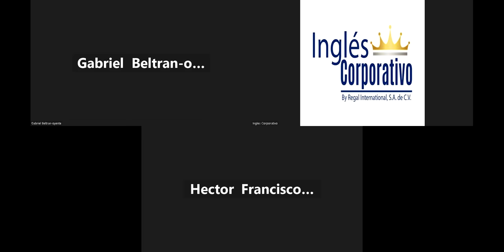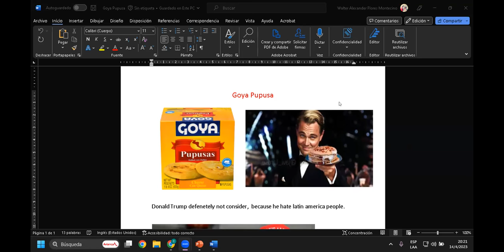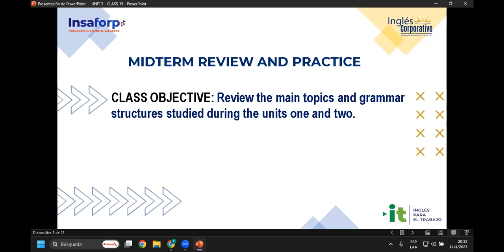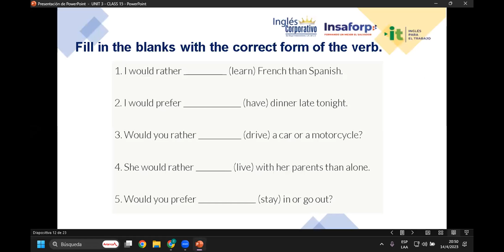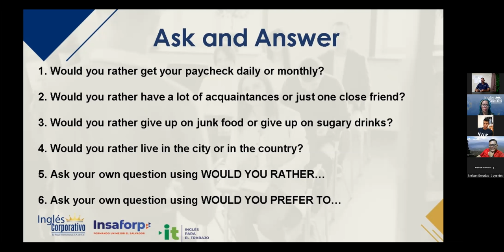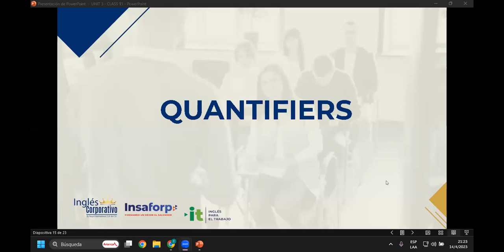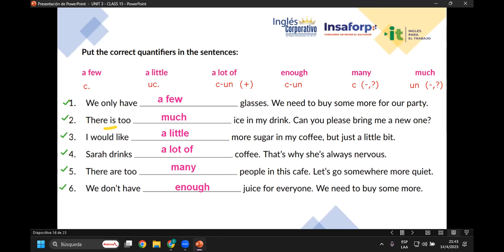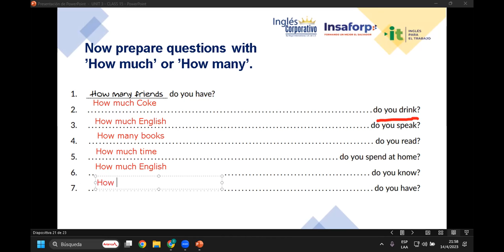Sesión 15-14-04-23-29750-8048-0048/2023-Rivera-Midterm Review and Practice